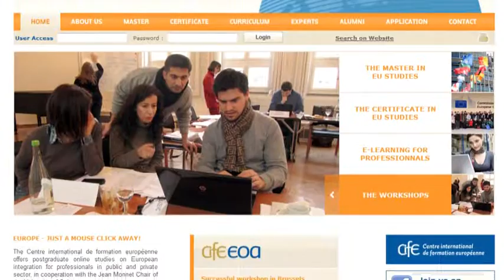CIFE Executive Master in EU Studies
A presentation video for the Executive Master in EU Studies, a 2,5 year, 90 ECTS blended learning programme offered by the Centre international de formation européenne. Experts from the academic (Sciences Po Paris, IBEI Barcelona, HU Berlin, University of Cologne, Hungarian Academy of Sciences, Aberdeen Business School and many more) and professional (Federal Chancellory of Germany, Federal Ministry of Economics of Germany, Consultancies, ...) world share their expertise to professionals from around the globe during online phases and 8 academic workshops in Berlin, Rome, Budapest, Brussels, Istanbul, Nice and other destinations.

Application deadline is the 5th of September 2016.